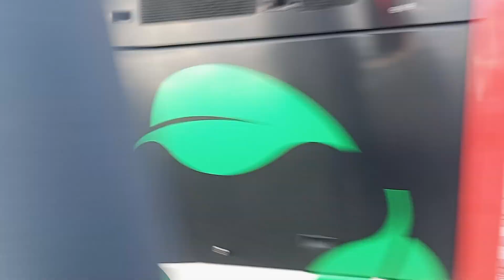autobusy MPK Częstochowa specjalne linie cmentarne 01.11.2023 część 1